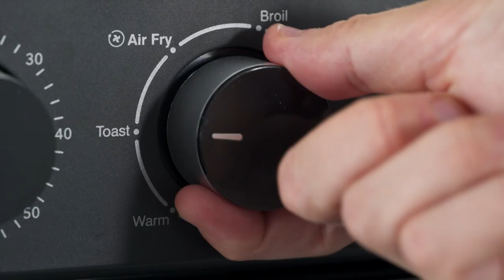Dash Everyday AirFryer Oven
Make delicious meals at home with the Dash Everyday Air Fryer Oven. This versatile countertop convection oven is also a full air fryer, and AirCrisp® technology that cooks using hot air for delicious, crispy fried foods with 75% less fat than traditional deep frying.